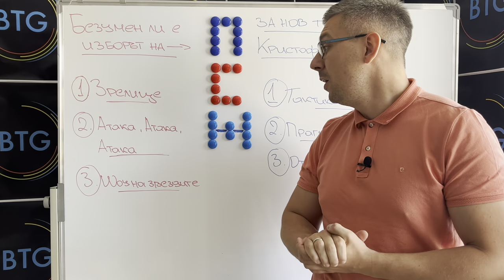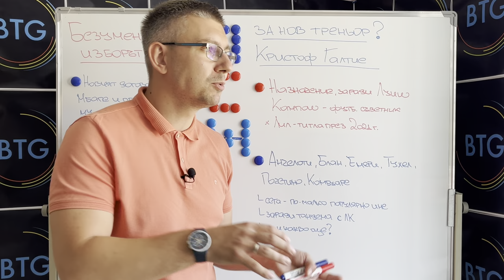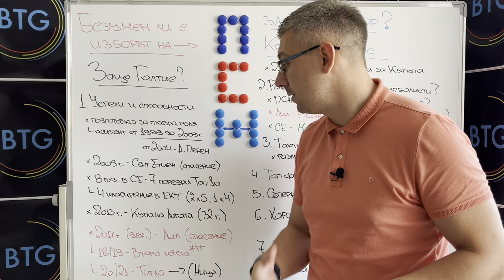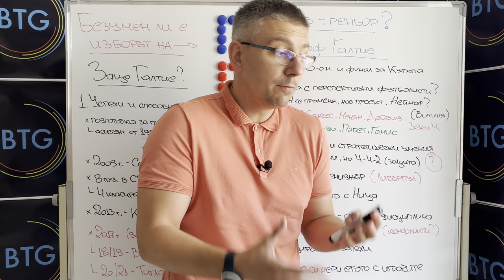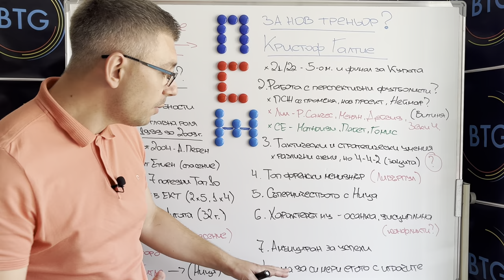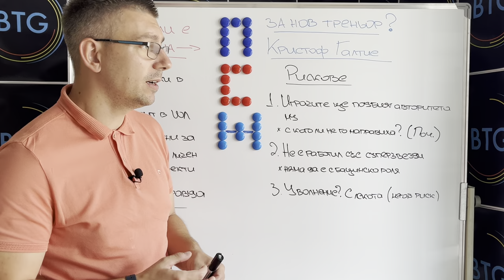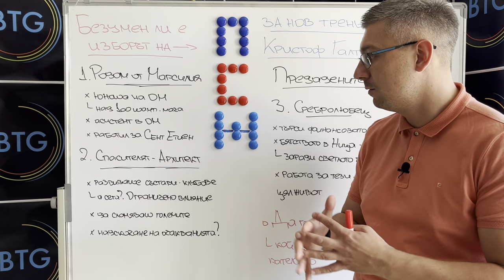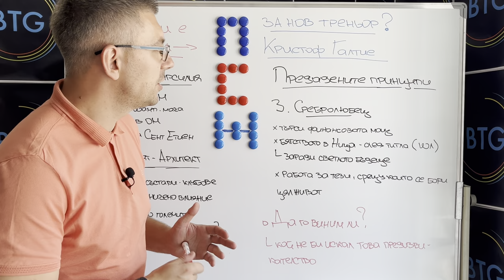ИЗБОРЪТ НА ПСЖ: БЕЗУМЕН ИЛИ РАЗУМЕН? И КАК ГАЛТИЕ ПРЕДАДЕ ПРИНЦИПИТЕ СИ?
Причините за назначението на Кристоф Галтие за нов треньор на Пари Сен Жермен са много и все логични! Въпреки това изборът на ръководството изглежда странен, а за мнозина вероятно и безумен. По простата причина, че някои от основните игрови принципи, към които се придържа френския наставник, са коренно противоположни на клубната философия на ПСЖ. В този епизод ви представяме в детайли най-важните гледни точки от назначението на Галтие за наставник на звезди като Мбапе, Меси и Неймар. Приятно гледане!

00:00 - 01:07 - Интро
01:07 - 01:50 - Начален анонс
01:50 - 05:22 - Първични изводи от избора на ПСЖ за нов треньор
05:22 - 12:40 - Защо изборът на Кристоф Галтие е правилен и логичен?
12:40 - 16:27 - Рисковете зад назначението
16:27 - 20:55 - Как Галтие предаде принципите си?
20:55 - 21:32 - Краен анонс